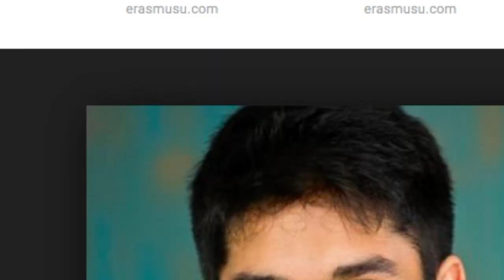Storytime: How I Got BANNED From Wegmans AND FIRED The Same Day 😭 (HILARIOUS)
wegmans some hoes...